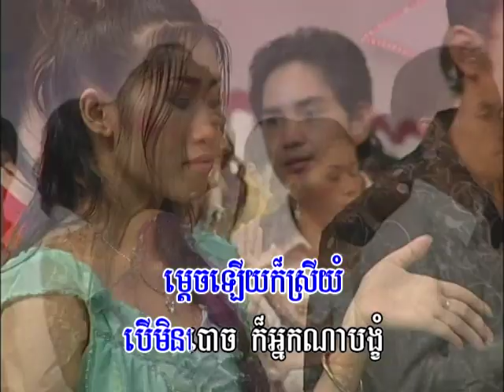ម្ដេចនាងយំ Mdech neng yom